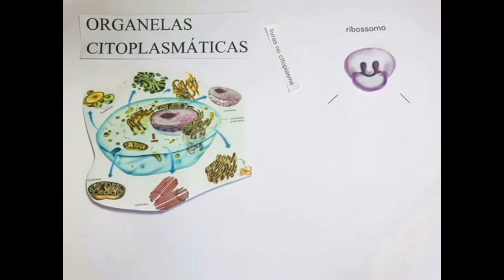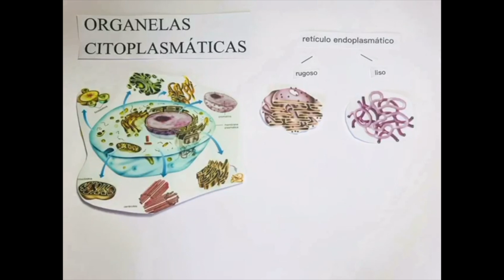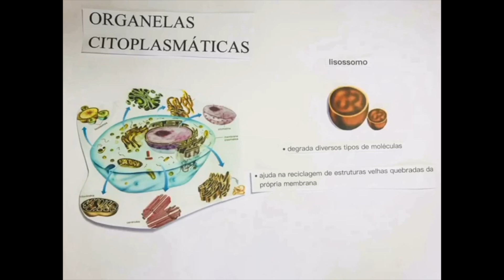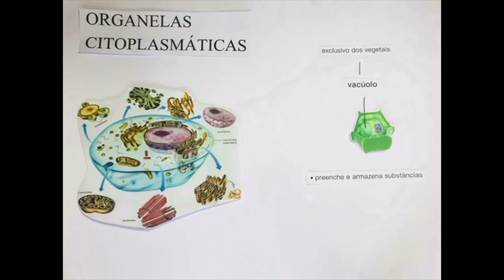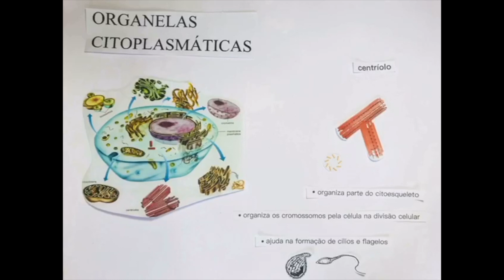Organelas celulares - Ensino médio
Video em stop motion sobre organelas celulares, feito pela aluna Lívia Gomes. Fala das funções e tipos de células onde são encontradas as diversas organelas celulares.